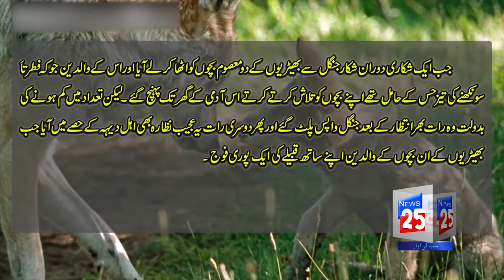DOCUMENTARY ON WOLF